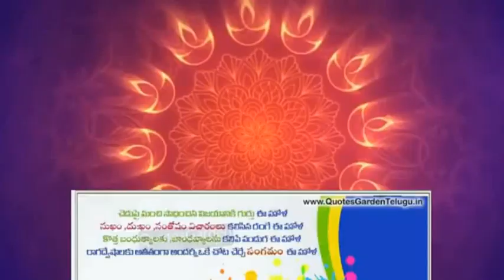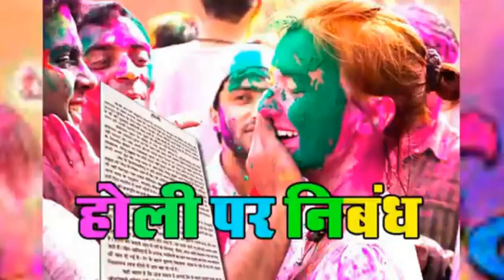holi HOLI HOLISTORY HOLISPECIAL HOLISPECIALITY